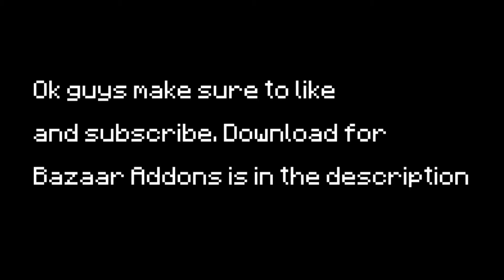The BEST Gemstone Investing Method... (MADE 1 TRILL)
Today I'm showing you guys the #1 Bazaar Flipping mod that will tell you when a duper sells THOUSANDS of gemstones!

Bazaar Addons:

Installation guide:
Put in mods folder and Chat MSGS will spam when there is a duper